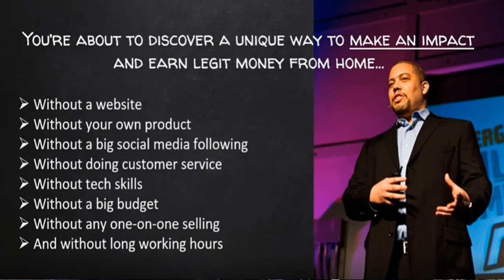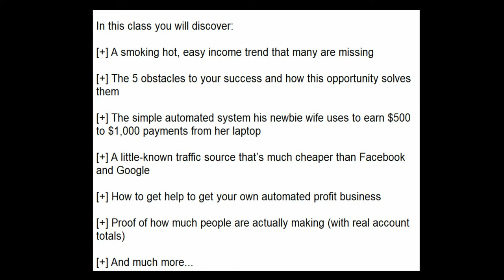RON DOUGLAS-How to Earn $10k a Mo. Sharing Recorded Zoom Vids (Even If You're Just Getting Started!)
How to Earn $10k a Month Sharing Recorded Zoom Videos (Even If You're Just Getting Started!) with Ron Douglas

What do you do when failure is NOT AN OPTION?

You choose the path where failure is NOT A POSSIBILITY.

Now, don't get me wrong, of course if you choose to do nothing, then nothing will happen... and yes, you will fail.

But! If you are ready to roll up your sleeves and spend about a half hour a day on your business with this proven system, great results are all but guaranteed.

This is my chance to make sure you've seen the training: Don't miss the special training we had with NY Times Best Selling Author Ron Douglas...

He is going to share a brilliant new way he found to get sales and leads using the future of online education - on demand classes.

This system is so simple that Ron taught his newbie wife to do it and she's now averaging an extra $2,500 a week in her spare time.

In this class you will discover:

[+] A smoking hot, easy income trend that many are missing

[+] The 5 obstacles to your success and how this opportunity solves them

[+] The simple automated system his newbie wife uses to earn $500 to $1,000 payments from her laptop

[+] A little-known traffic source that’s much cheaper than Facebook and Google

[+] How to get help to get your own automated profit business

[+] Proof of how much people are actually making (with real account totals)

Because it's such a monster of an opportunity, it's closing down soon.

There are only 10 spots left so if you're on the fence... now's the time to make the decision.

 Go here to make your choice...

What you need to know going into this...

This is 100% real world, boots on the ground, entrepreneurial genius.
Ron Douglas created and Ben and Dr.Dan approved!

This is legit, I've spoken to Ron.
He's the real deal.

You can do this "work" from anywhere in the world from your smart phone or iPad...
- yes, it's that easy.

10 spots left... is one yours?

To your success, G

the #1 reasson to do the Ron Douglas business - 99 Side Hustle Ideas to Make $500+ in Your Spare Time · 1